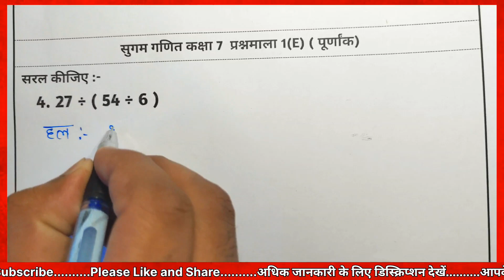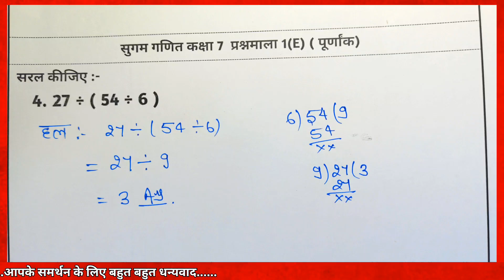Sugam Ganit class 7th Prashnmala 1(E) Q4 | Sugam Ganit Class 7th 1E Ka Q4 | Bharati Bhavan Class 7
Related Content:
✴️Bharti bhawan class 7 math solution
✴️Sugam ganit class 7
✴️सुगम गणित कक्षा 7
✴️Sugam Ganit Class 7 Chapter 1 E
✴️ पूर्णांक
✴️Bharti Bhavan Class 7 Solution chapter 1 E
✴️Sugam Ganit Class 7 Solution
✴️Bharti bhawan class 7 math
✴️Bharti bhawan class 7 in Hindi
✴️Sugam Ganit Class 7 Chapter 1E solution
✴️Sugam ganit kaksha 7
✴️Bharti bhawan class 7 math solution chapter 1
✴️सुगम गणित कक्षा - 7 प्रश्नमाला - 1(E)
✴️Sugam Ganit Class 7 Prashnmala 1E Q4
✴️Q4 Sugam Ganit Class 7 Prashnmala 1E
✴️सुगम गणित कक्षा 7 प्रश्नमाला 1E
✴️Sugam Ganit Class 7 Prashnmala 1(E) Q4
✴️kaksha 7 prashn mala ek ka d

oClass 7th Sugam ganit math solution